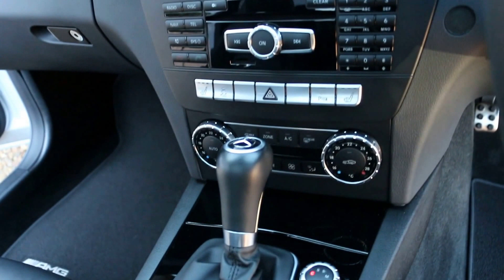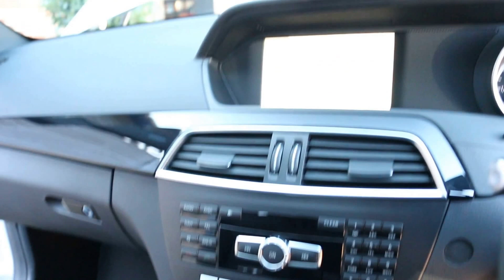Mercedes C63 AMG 6.2 V8 Automatic in Iridium Silver Metallic with Black Designo Leather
Mercedes C63 AMG 6.2 V8 Automatic registered October 2012 finished in Iridium Silver Metallic with Black Designo Leather interior with Piano Lacquer Look Trim, AMG Performance Package with Increased Power